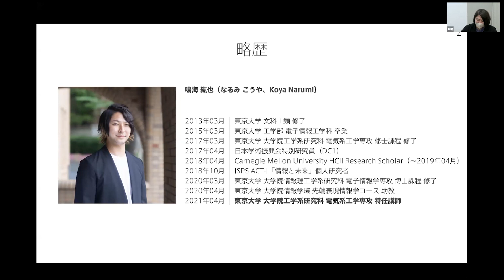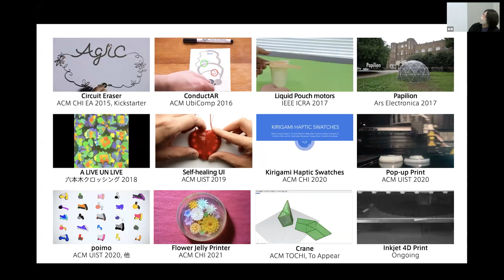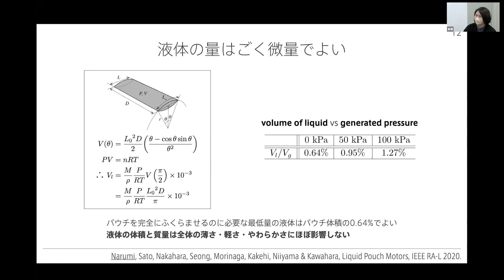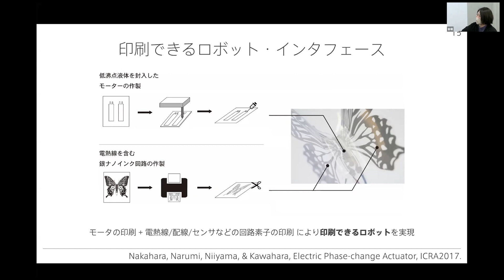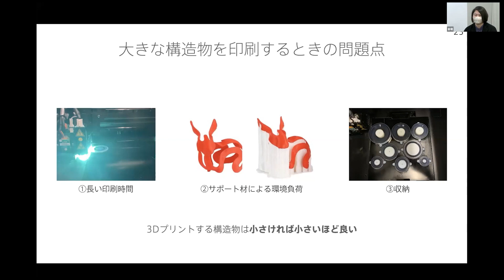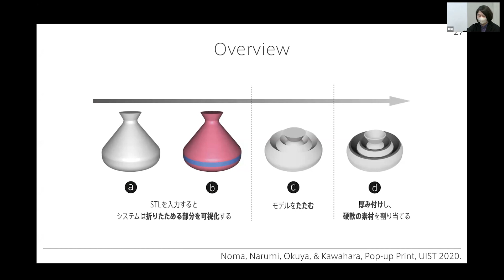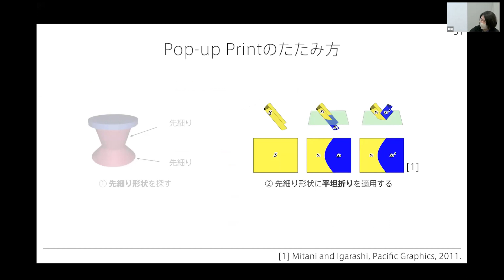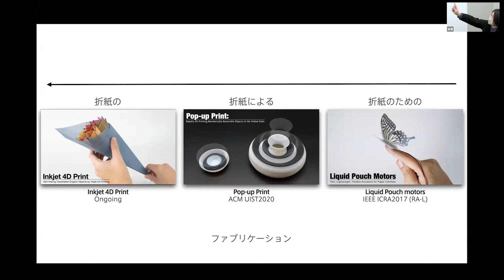鳴海紘也 (東京大学)「折紙の折紙による折紙のためのインタラクティブファブリケーション」